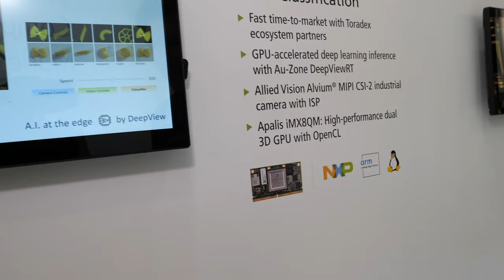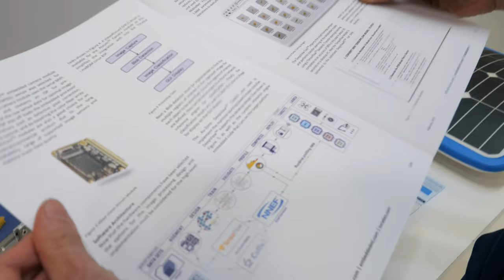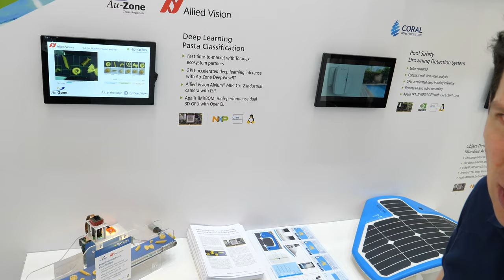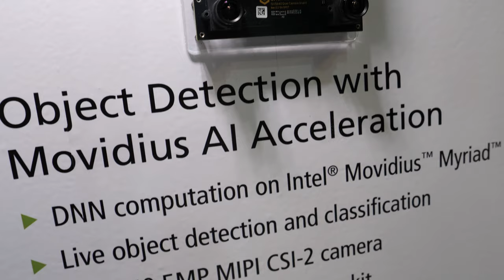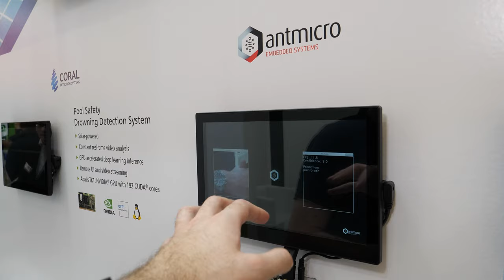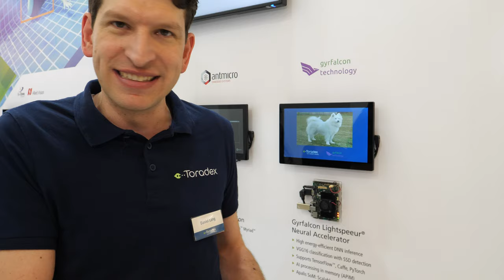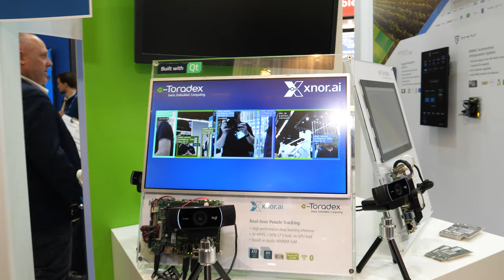Artificial Intelligence at the Edge with Toradex SoMs, Gyrfalcon, Xnor.ai, Movidius and more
Toradex is focused on simplifying the integration of these technologies into products with its System on Modules. Typical deep learning models are trained on high-performance computers with frameworks like TensorFlow, so optimizations are needed to improve performance on low-power embedded Linux devices. Toradex’s partnerships with Au-Zone, Xnor.ai and Antmicro can simplify this.

Implementing these dedicated neural network accelerators can boost the performance of embedded devices while keeping power consumption low, as shown in Toradex’s solutions with Intel Movidius Myriad and Gryfalcon Lightspeeur.

Toradex partners with Allied Vision to showcase the brand-new Alvium industrial MIPI CSI-2 camera as a crucial component in the pasta detection demo which uses an Apalis System on Module featuring the NXP i.MX 8 QuadMax SoC with Cortex-A72, Cortex-A53 and dual OpenCL-capable GPU. To learn more about the demo, see the blog A real-world application example of deep learning is Manta, a camera-based drowning detection system from Coral Detection Systems which is solar-powered, and the video analytics are done on a Toradex Apalis module featuring a NVIDIA TK1 SoC with a CUDA-enabled GPU. If a person is at risk of drowning, the system can alert its user acoustically or via smartphone.

Filmed in 4K60 at Embedded World 2019 with Panasonic G9 ($1133